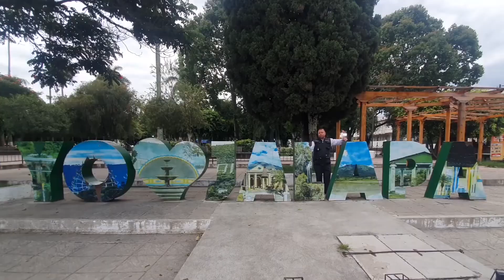Descensos De Temperatura Podrían Ser Bastantes Drásticos 1